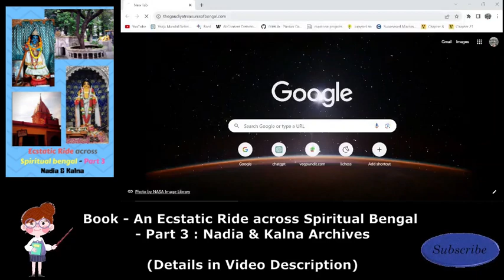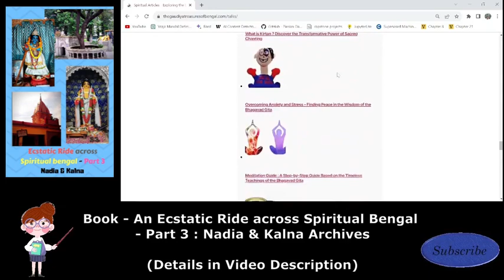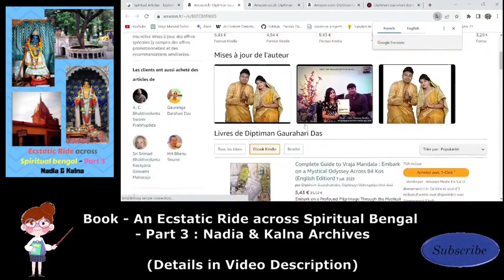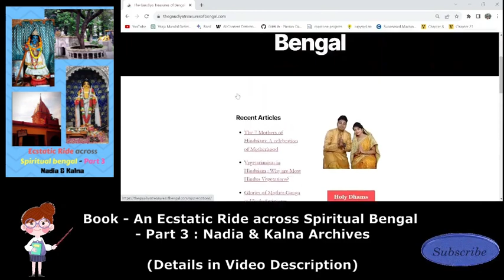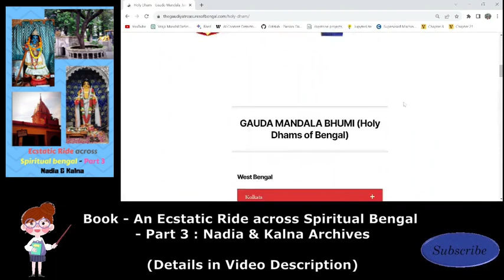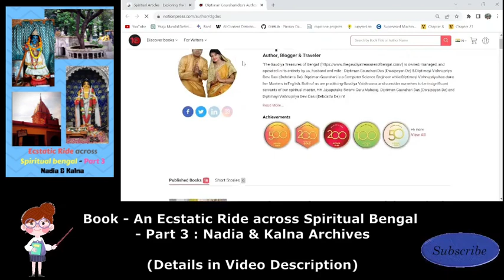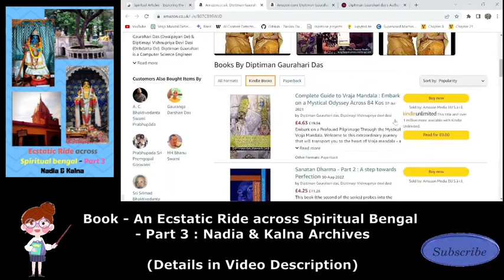Spiritual Stories - Meeting of Chaitanya Mahaprabhu (Gauranga) and Nityananda Prabhu (Nitai)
Book Purchase Links :

Hardcover/PaperBack version:
India store -
USA store
UK store
DE store (Austria, Germany, Liechtenstein, Luxembourg, and Switzerland)
FR store (France, Monaco, Belgium, Switzerland, and Luxembourg) -
ES store ( Andorra, Spain)
IT store (Italy, San Marino, Vatican City, and Switzerland)
Japan Store

Kindle Version :
Canada Kindle store
Mexico Kindle store
Brazil Kindle Store
Australia Kindle store

Book Description :

'The Gaudiya Treasures of Bengal' takes its readers for an ecstatic ride across the lengths and breadths of Spiritual Bengal.The objective of this book is to apprise the general populace of the great spiritual heritage of Bengal that has largely been forgotten over time. Great stalwarts have graced these lands and led their exemplary lives demonstrating the path of perfection.This book makes a genuine attempt to rediscover these holy pastime places and relive once more the awe inspiring sweet pastimes of these great Vaishnavas. The various chapters introduce these great vaishnavas to the readers, relates their wonderful pastimes and also provides an easy 'How to Reach' to their respective pastime places(dhams).Each chapter is filled with attractive images of the pastime places, worshipable deities,etc which makes going through them all the more relishable.Anyone who serves and glorifies these dhams is entitled to receive their causeless mercy, which is available in abundance till this day.This particular episode of the book especially deals with the various pastime places situated within the jurisdiction of Nadia and Kalna.The ancient spiritual knowledge that has originated from Sri Krishna and has flown down through Lord Brahma,Sri Madhvacharya and later freely distributed by Sri Caitanya Mahaprabhu and Nityananda Prabhu is the primary subject of discussion in this book.Great Vaishnavas have since graced this lineage and influenced the lives of millions of people with their teachings and examples, the effect of which is clearly visible in the Indian society ,even after so many centuries.'The Gaudiya Treasures of Bengal' is a landmark in this journey towards deciphering, serving and seeking blessings of these various branches and sub-branches of Lord Caitanya's desire tree of devotional service.May the qualities and pastimes of Lord Caitanya and His beloved associates be forever the treasured object of our meditation.

Key Highlights from the Book -

1. Nadia Navadvipa archives
2. Nadia Santipur & Phulia archives
3. Nadia Ranaghat archives
4. Kalna archives
5. Basic overview of Gaudiya vaishnava philosophy